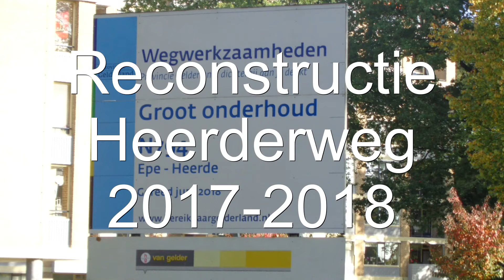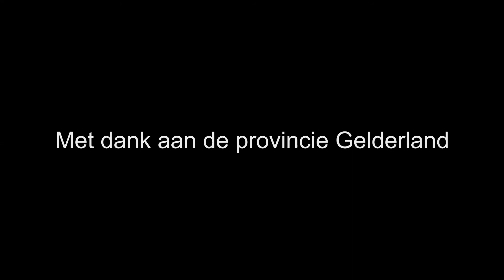Eerste deel Heerderweg (N794) gaat op slot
Vanaf oktober 2017 tot en met half 2018 wordt de Heerderweg tussen Epe en de A50 opnieuw ingericht. Deze week beginnen de werkzaamheden vanaf Epe tot aan de Norelbocht